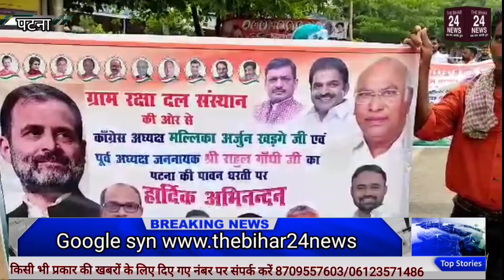विपक्षी एकता की बैठक में शामिल होने पटना पहुंचे राहुल गांधी , कार्यकर्ताओं का सड़को पर उमड़ा जनसैलाब